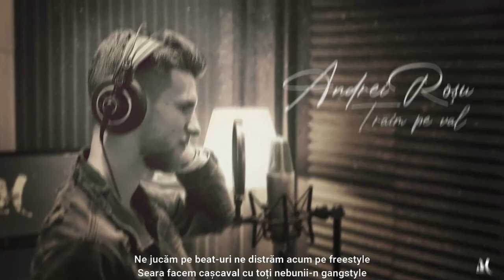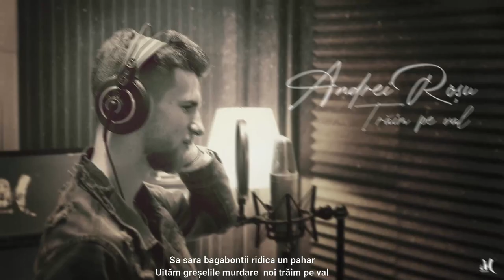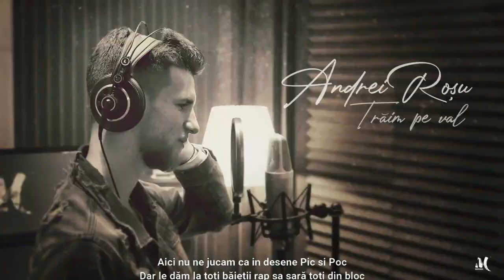Andrei Rosu - Traim pe val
Versuri :

Aici nu ne jucam ca in desene Pic si Poc
Dar le dăm la toți băieții rap sa sară toți din bloc
Sa sara bagabontii ridica un pahar
Uităm greșelile murdare  noi trăim pe val   X2

N-o facem ca la carte , serioși dar dăm și poante
Nu dăm parale în sutien sa ne-o sugă bagaboante
Nu vrem răul la nimeni , băieții mei și atât
Dar încearcă să ne superi rău si te bag sub pământ

Acum cu toți dementii stăm chill fără pretenții
O ardem cu 3 jointuri facem poșta dimineții
Ne jucăm pe beat-uri ne distrăm acum pe freestyle
Seara facem cașcaval cu toți nebunii-n gangstyle

Stai fă pauză, dau pe beat din cauză
Sa duc rap ul mai departe sa sune in casă
Sa tremure pereții dai acum volum la maxim
Împinși de vibratii sa se vadă ca noi asta știm

Să duc mai departe sa fie o tradiție
Pentru toti copiii ce nu au pic de ambiție
Nu suntem crescuți frumos cu caviar la nas
Dar ne descurcam fără pretenții tu in stradă esti praf

Tras Tras Tras in jos de anturaj
Nu stii să-ți impui prezența ca un băiețași
Nu o sa fii vreodată în stradă unul dintr-e noi
Dacă n-ai crescut cu obligații sa înoți prin noroi

Sa nu te prind vreodată ca faci gură cand sunt luat
Cu două trei patru șprițuri te trimit acasa in pat
Simpluuu aici cu toată gașca mea
N-am nevoie de mai mult In viața restul treaba ta

Dăi drumul la bass să fie atmosferă incendiară
Cu boxele pe geamuri strigă zici că-i fiară
Cu pizdele în linie se mișcă din gaoz
După 12 noaptea le vezi cu dantela jos